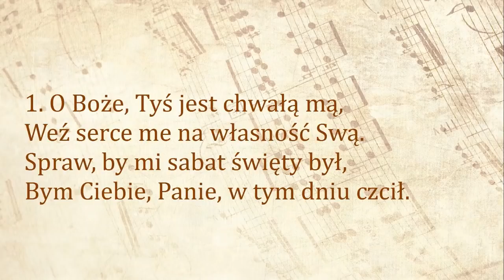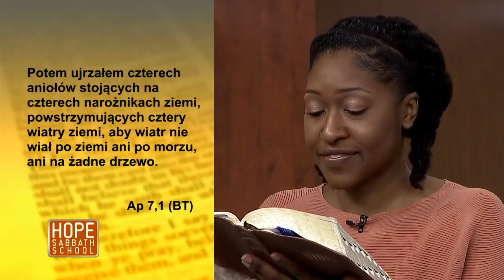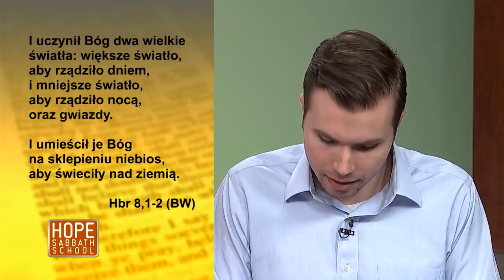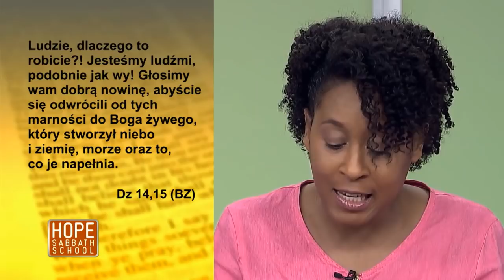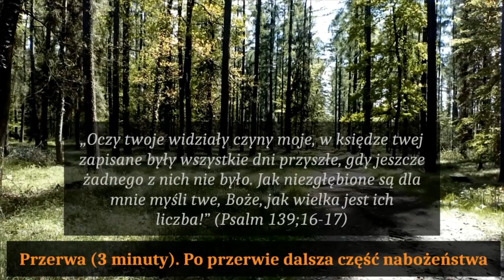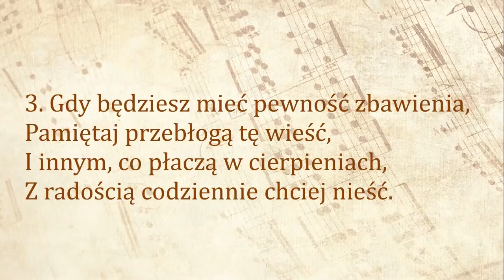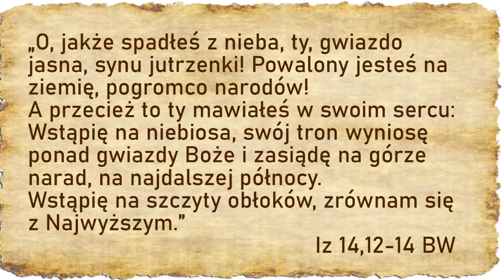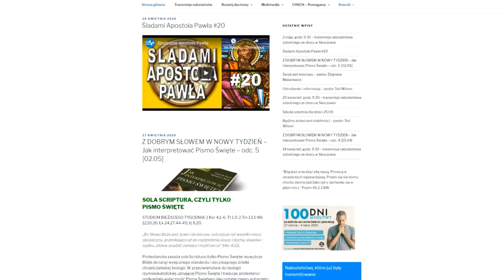Nabożeństwo 30.05.2020 - Skoczów - pastor Marek Jankowski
W programie nabożeństwa:
- Lekcja szkoły sobotniej Hope Channel,
- Apel misyjny [pastor Marek Jankowski],
- Utwory muzyczne : młodzież i trio ze Skoczowa
- Kazanie pt. “Nosiciel wirusa śmierci" [pastor Marek Jankowski]